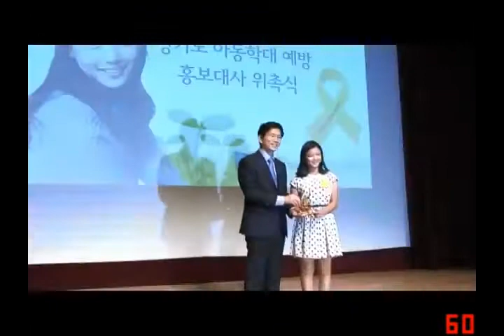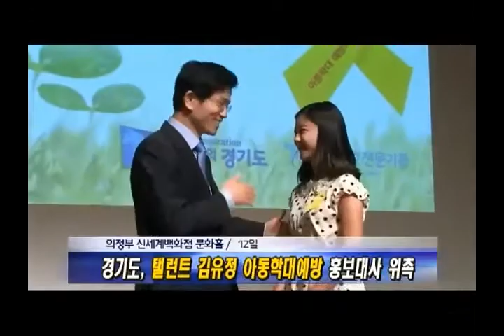0912 Kim Yoo Jung for World Day for Prevention of Child Abuse 2012